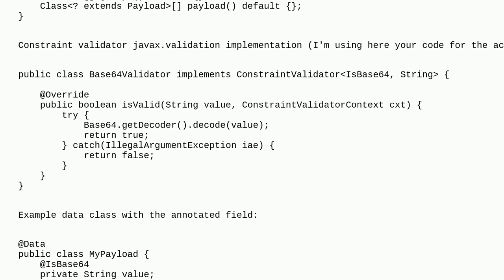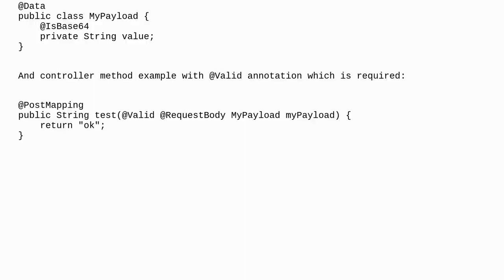javax.validation annotation for string base64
A special thanks goes out to the community

  validation rest javax-validation java spring